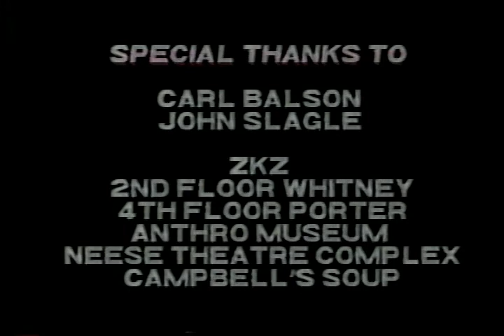CS1992_6b_EP08B_CampbellsSoap.mov